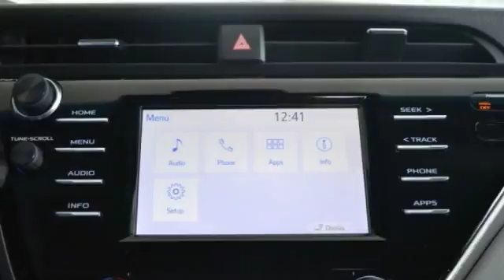2018 Toyota Camry Rocky Mount NC 18607924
2018 Toyota Camry SE